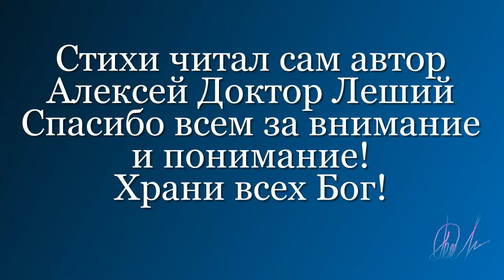На страшной неделе ( МЫСЛИ ВСЛУХ) - Алексей Доктор Леший - бард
Предлагаем всем послушать стихи о страшной неделе! Дело в том что кто знает по заветам Божьим нельзя грешить в канун Светлой пасхи и чистого четверга. Но явно традиции многими не соблюдается и это приводит после к плачевным последствиям таких людей. Мы просто хотим сказать одно,хотя бы на страшной неделе не позволяйте всякие винопития и усугубляться в греховные утехи,нужно всего лишь навсего посвятить хорошему и молиться во славу Христа! Всегда идти по жизни с Божьей верой и быть любящими и любимыми к друг другу и к ближнему!Спаси и сохрани всех Бог,аминь!
Слова,музыка,видео,монтаж Алексея Доктора Лешего!